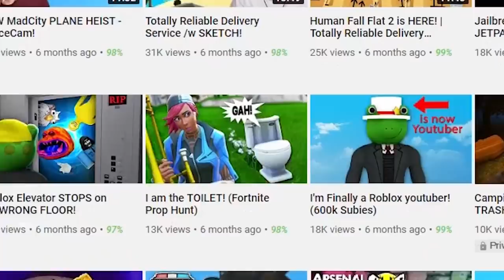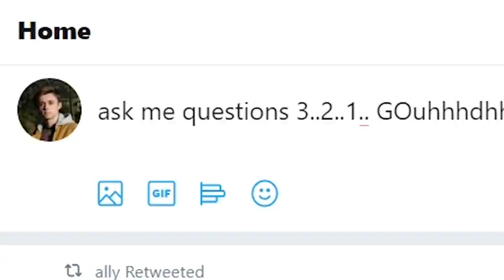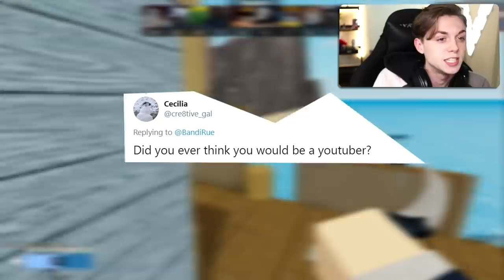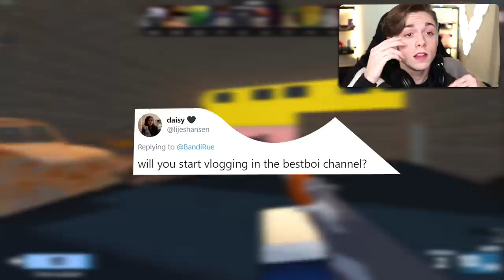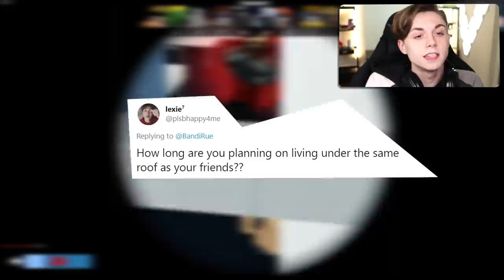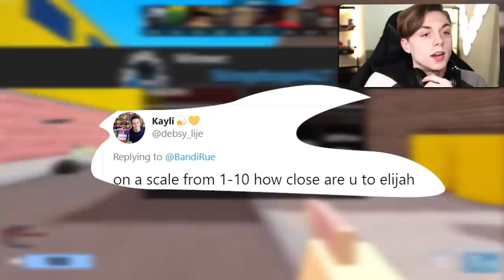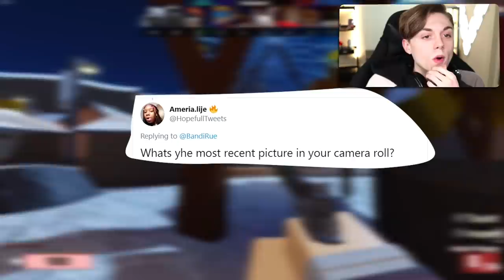Roblox sent me socks.. (I'm not joking) | Q&A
Sok

--- Equipment ---